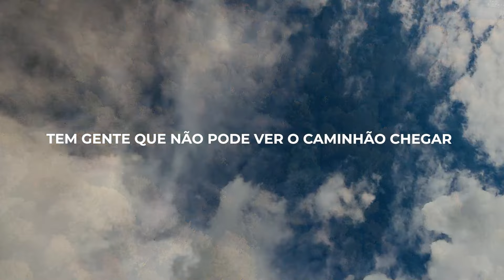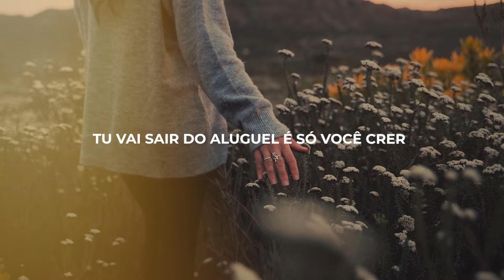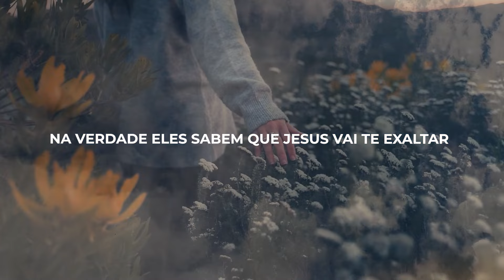Fogo no Pé - Fofoqueiro (Lyric Video)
FOFOQUEIRO

Tem gente que não pode ver o caminhão chegar, que vem correndo pro portão tentando te seca, eles não buscam sua vitória ficam incomodados em ver você prosperar.
Querem saber da sua vida e o que você comprou. vem até fazer visita diz que foi Deus que te mandou. isso é gente atribulada que não aguenta ver você prosperar.

Botaram o meu nome na roda pra me entristecer, profetizaram dizendo, que eu ia até morrer, até uma sepultura aberta, tiveram visão dizendo que eu ia descer.
Mas só que eles se esqueceram que eu não ando só, eu ando com varões de guerra tudo ao meu redor, eu sirvo ao deus do impossível, quem me guarda é invisível, nunca me deixa só.

Tu vai comprar tua geladeira o invejoso vai ver, tu vai sair do aluguel é só você crer,
Tire as plantas da garagem por que tem um zero km, chegando pra você; pode doar teu guarda roupa um novo vai chegar, chega de comer miojo tu vai comer caviar. e quando você for pra igreja, a fofoqueira vai pro muro só pra ver você passar.

O fofoqueiro não aguenta ver você mudar.
O fofoqueiro não quer ver você prosperar.

Deus vai mandar fogo na inveja e toda amarração hoje aqui vai ser quebrada, podem até fazer mandinga para te parar e levantar uma contenda para te humilhar, eu sei que a fúria é muito grande na verdade eles sabem que Jesus vai te exaltar.
Isso acontece na verdade pois você é luz é que você faz diferença para o meu Jesus, não temas a vitória é certa com fofoca ou sem fofoca a sua benção vai chegar.